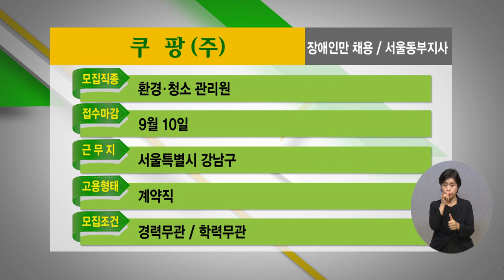2022년 8월 4주 장애인 취업정보